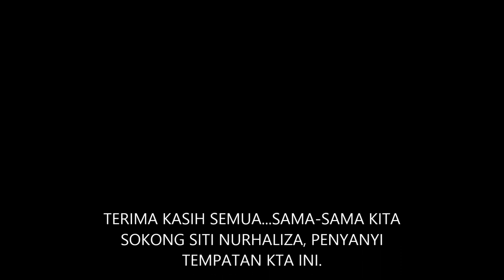11 GAMBAR TERBARU DATUK SITI NURHALIZA